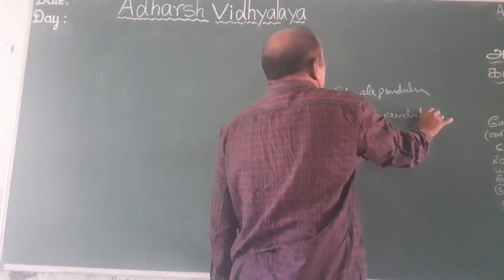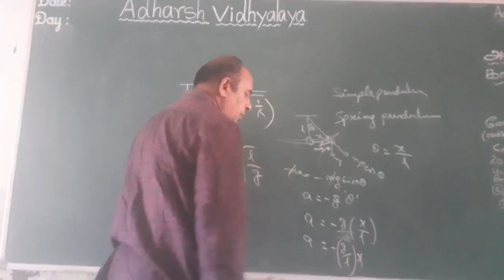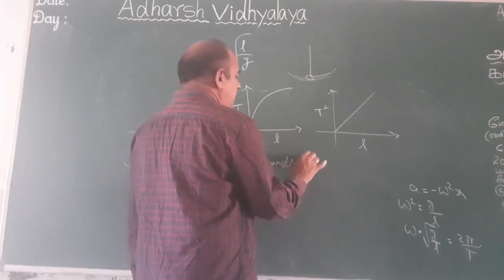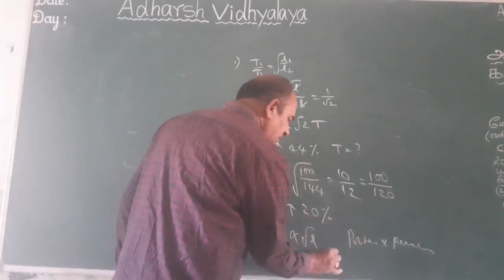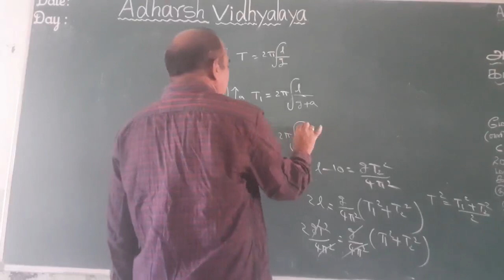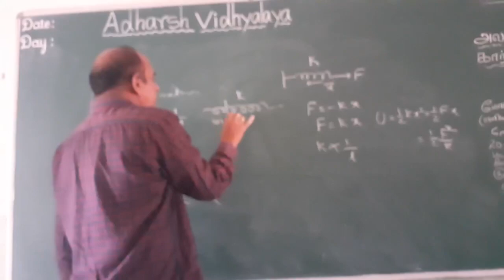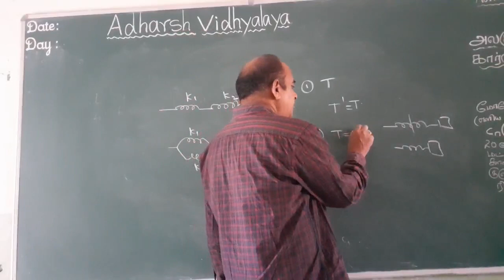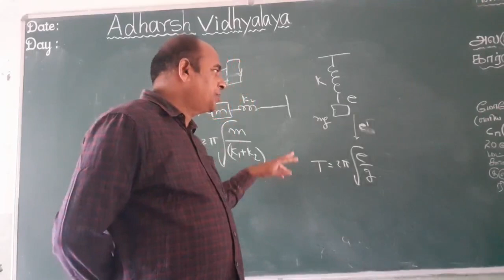LT Oscillations-38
pendulums